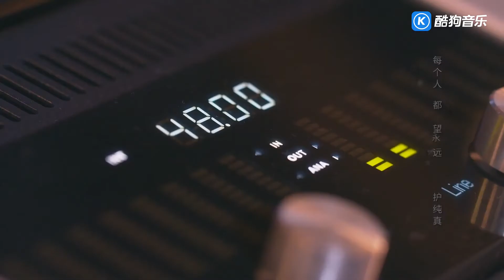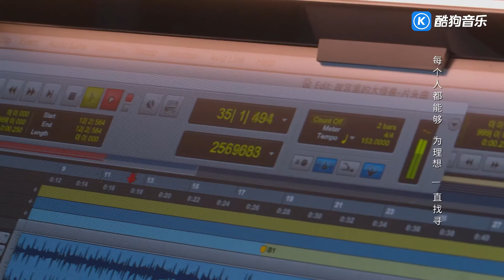韩昊霖 - 成为我,守护你(《故宫里的大怪兽之洞光宝石的秘密》动画片头曲MV